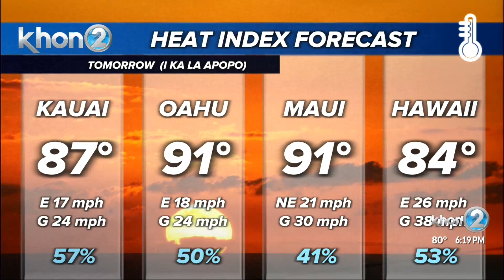Trade winds to strengthen as we head through weekend